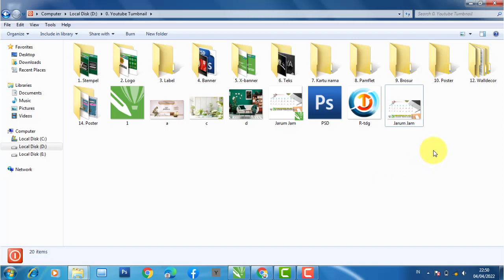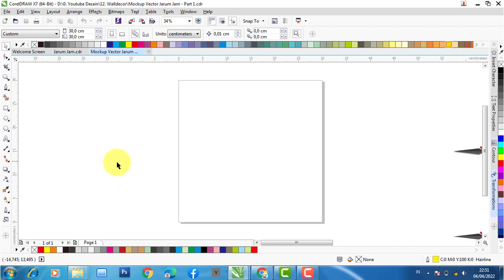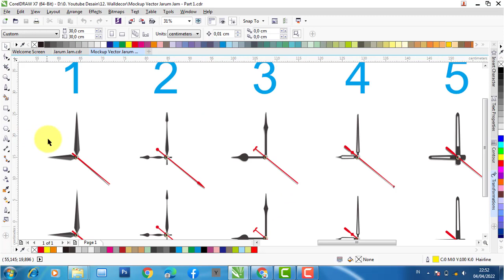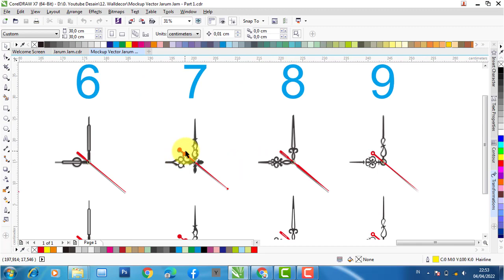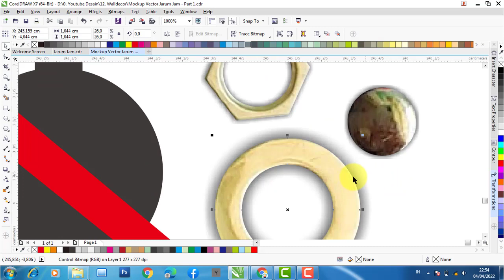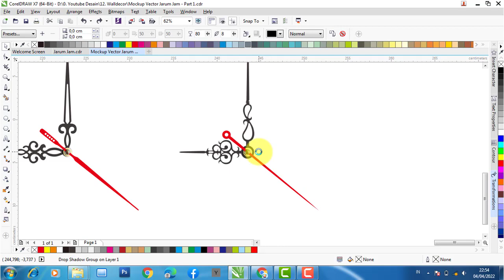Download 9 Vector Desain Jarum Jam Untuk Walldecor Hiasan Dinding Kekinian Desain Di CorelDraw X7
Video ini berisi penjelasan tentang cara membuat vector jarum jam untuk membuat desain mockup walldecor jam secara cepat. Vector Jarum jam ini dapat anda download pada link download yang ada di bawah ini. Semua isi materi yang ada pada desain ini hanyalah contoh, silahkan anda sesuaikan sendiri dengan kebutuhan desain anda sendiri.

VECTOR JAM, KODE: VJ-1
- Software Edit : CorelDraw X7
- File tersimpan dalam format : CDR X7

Sumber : -